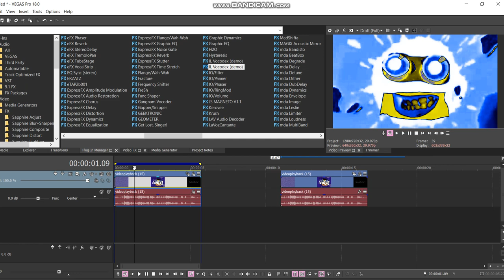How to make Adorabat Mega Ensemble